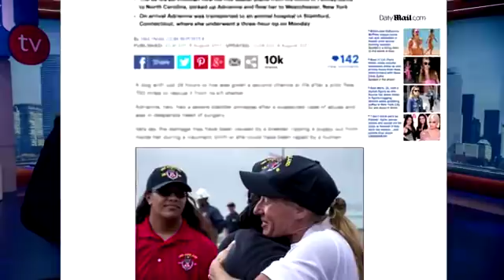640x360 MP4 6938494806843409927